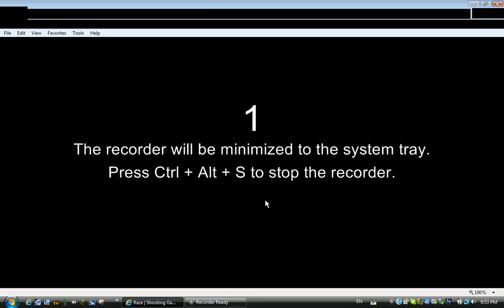Raze Human Mission 12